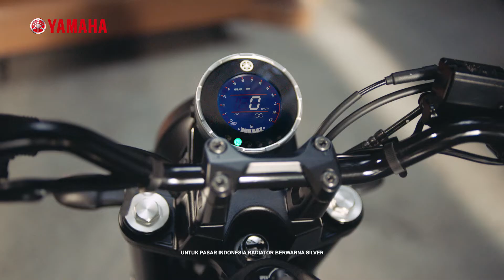TVC All New Yamaha XSR155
Agency: TriAd
Audio Post: Blue Magic Audio Post